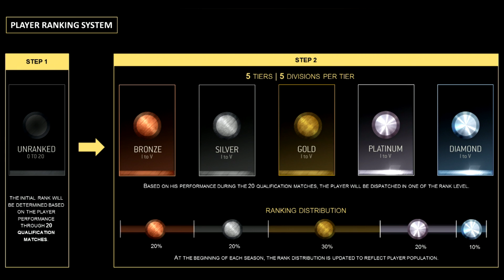For Honor Season 2: Ranked Coming Next Week! Cent Nerf In 4v4!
Welcome to another recap of the For Honor Warrior's den. Today we'll be taking a look at competitive mode, coming next week.